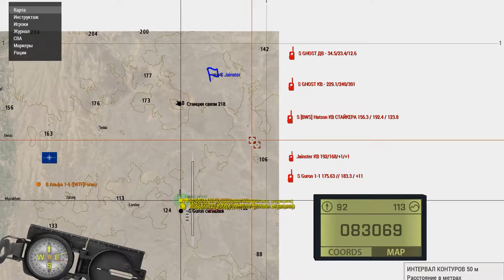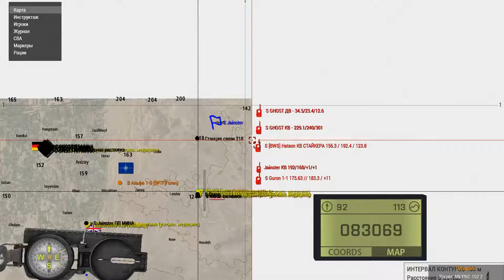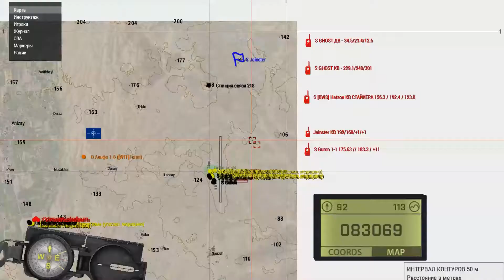Шутер и Зерыч на Apachi veterans arma3